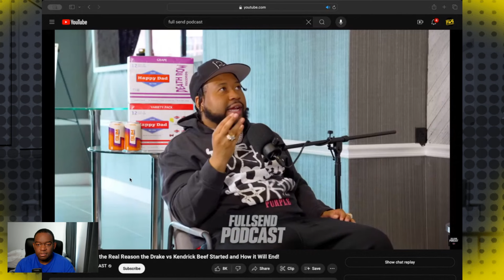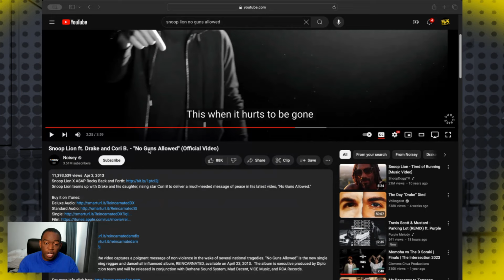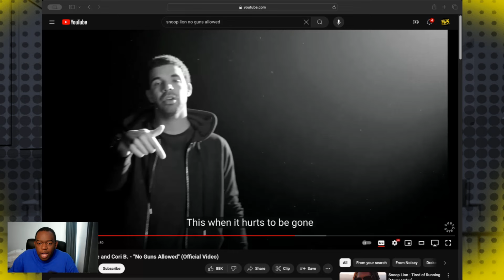Akademiks Thinks Drake WONT RECOVER from the Kendrick Beef